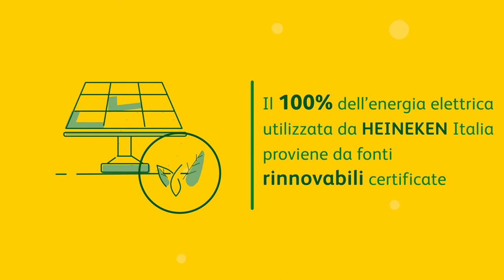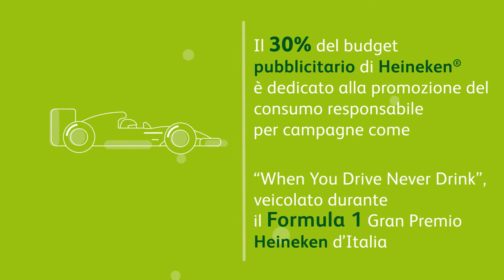Heineken Italia - Rapporto di Sostenibilità 2017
Cliente: Heineken Italia
Agenzia: MSL Group
Realizzato da: Hekainfografica

Infografica animata per illustrare i principali risultati raggiunti da Heineken Italia nell'ambito del piano di sostenibilità Brewing a Better World.

Restiamo in contatto:
Instagramma